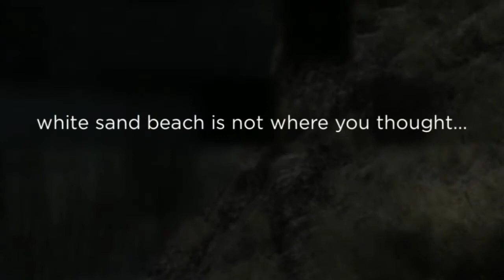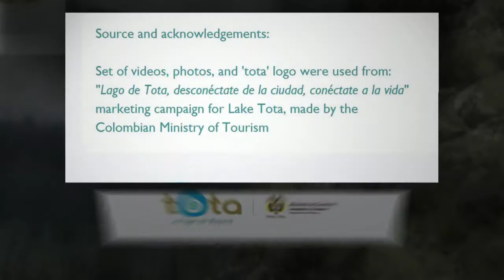Sugamuxi is... Lake Tota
VisitSugamuxi... unique nature, towns, markets and people
Source and acknowledgements:
Set of videos, photos* and 'tota' logo were used from:
"Lago de Tota, desconéctate de la ciudad, conéctate a la vida"
marketing campaign for Lake Tota, made by the
Colombian Ministry of Tourism
*Last 3 photos on video, are sourced from VisitSugamuxi own files.